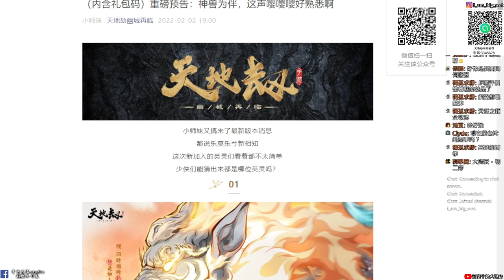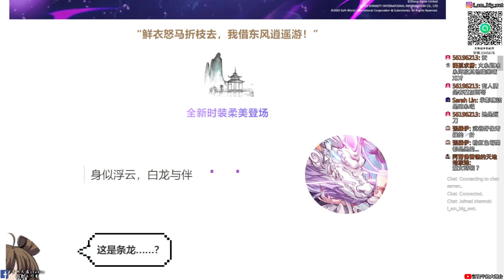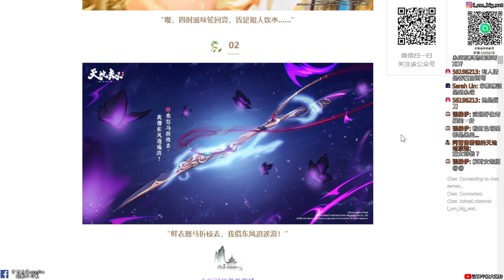【天地劫手遊】嚶嚶怪春蘭?奚歌還是承影|新時裝白龍?|牛奶大濕台|陸服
2.如果有喜歡天地劫手遊的朋友，可以加入大濕的LINE社群
密碼:3345678